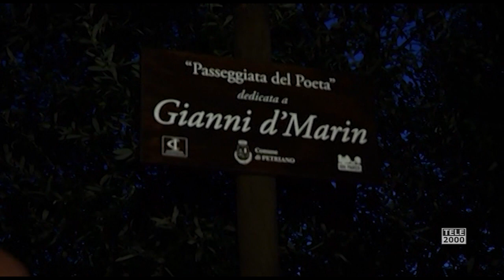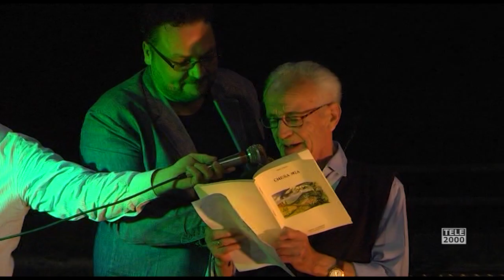Ha raccontato Gallo di Petriano e la società rigorosamente in dialetto, un ricordo di Gianni d'Marin